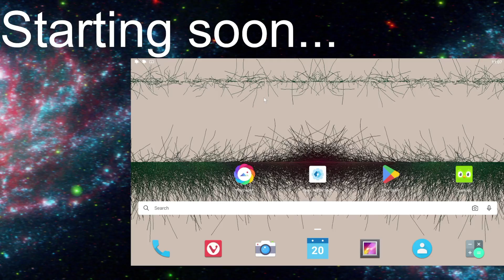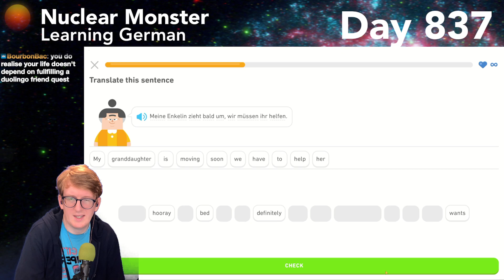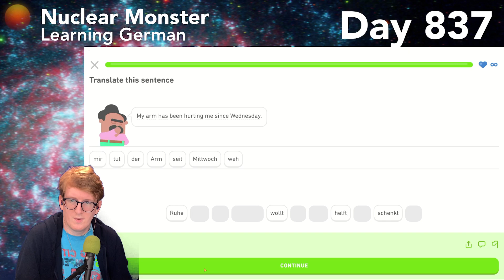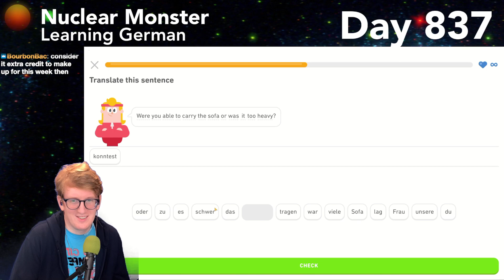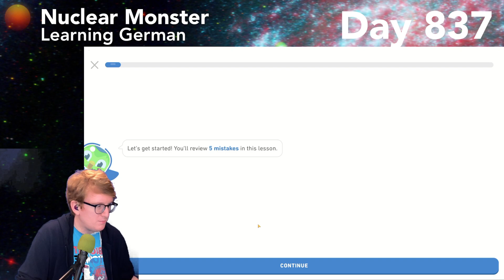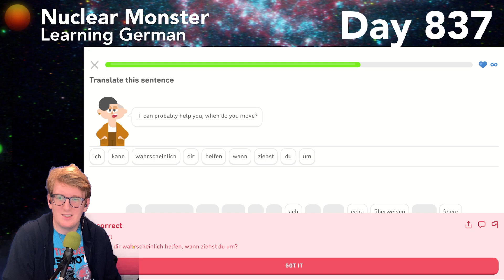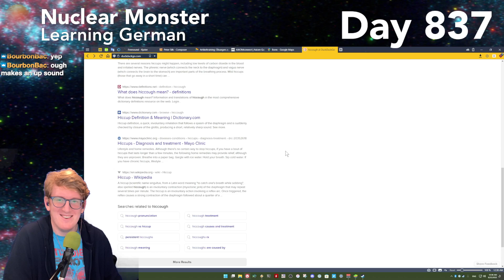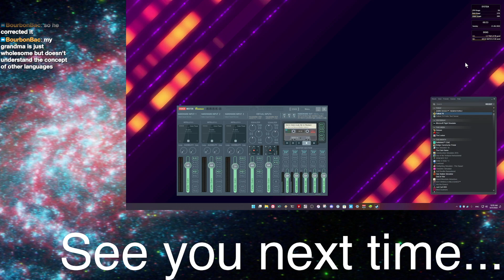Learning German Day 837: Friend's Quest